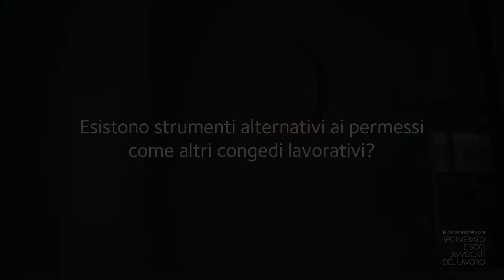Esistono strumenti alternativi ai permessi come altri congedi lavorativi?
- L’articolo 7 del D.Lgs. 119/2011 preve la possibilità per il lavoratore disabile di richiedere un congedo retribuito della durata massima di 30 giorni annui. Esiste, inoltre, un congedo straordinario di due anni, non retribuito.
Risponde: Gianluca Germani, Avvocato e Consulente Legale presso Spolverato e Soci Consulenti del Lavoro di Padova.